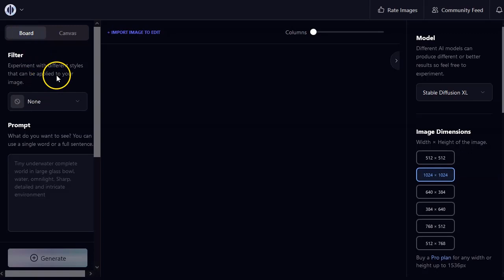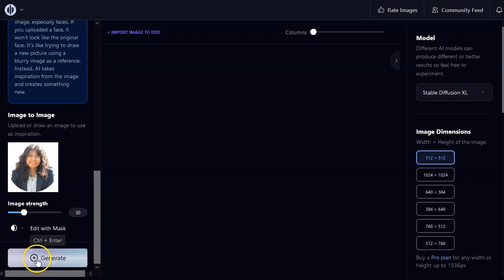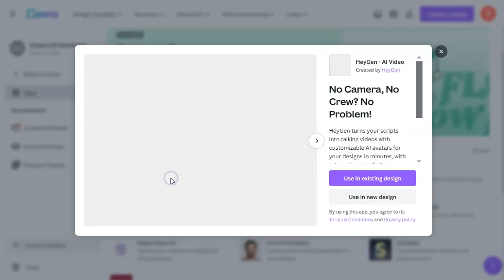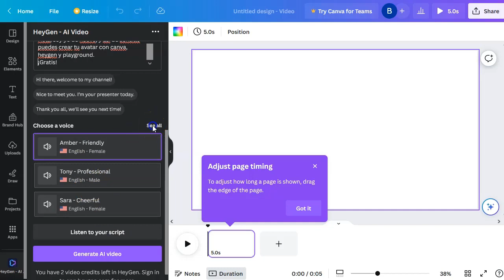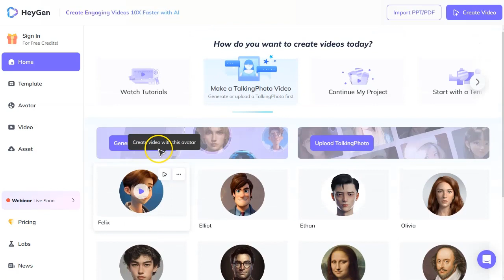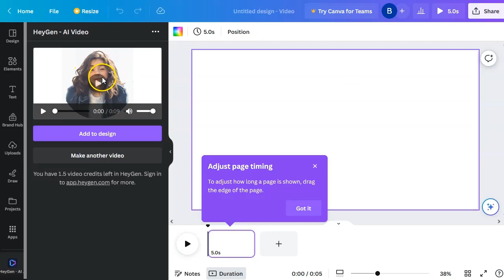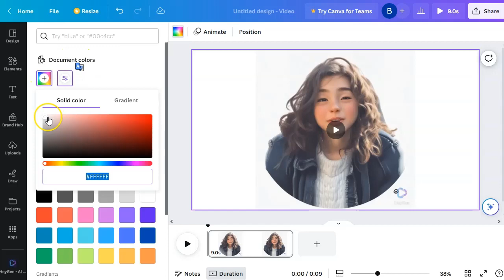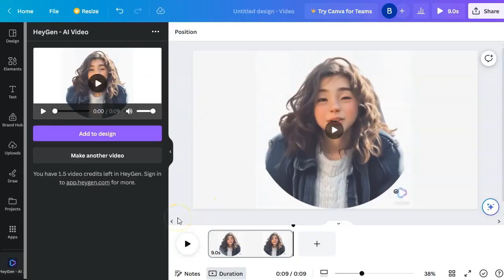Tu avatar con AI en 10 minutos ¡y gratis! 😍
¡Hey marketers!

10 minutos.
Es todo lo que necesitas para crear tu propio avatar súper bonito y gratuito.
Este video es muy rápido, pero sumamente valioso.
Es el momento de la inteligencia artificial y también el nuestro.
Nos toca aprovechar todas las herramientas gratuitas que están surgiendo para aumentar nuestro alcance, nuestras metas y nuestros ingresos.

Crea tu avatar en menos de 10 minutos, te doy el paso a paso.

¡VAMO$!

Saludos
Betty Romerito

★★⚠️IMPORTANTE ⚠️★★